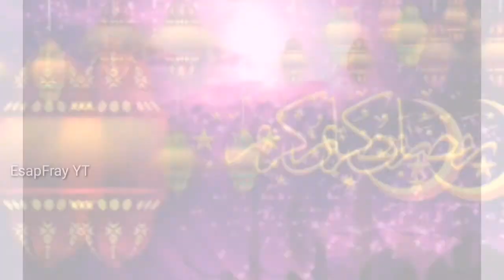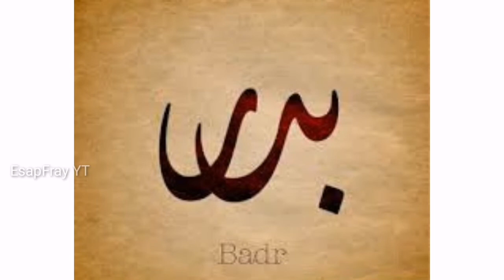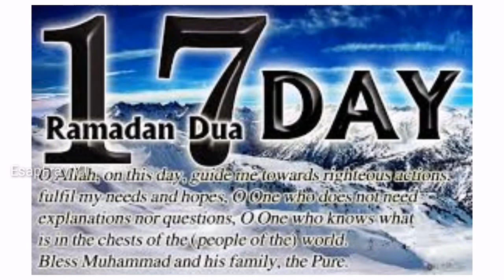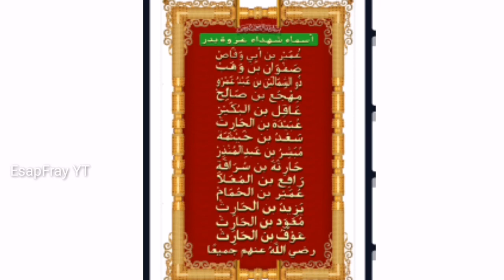ബദർരാവിൽ ഇത് ഓതുക | Story of badar war Vlog no-4| EsapFray YT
This video is about badar war in islam and 17 th day of ramadan which is most important in ramadan

This video is informative and helpful